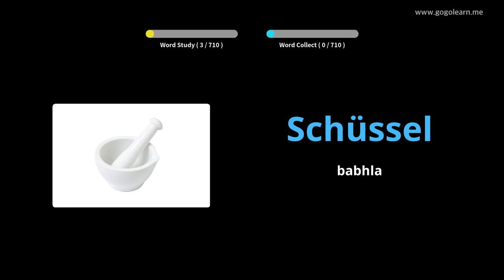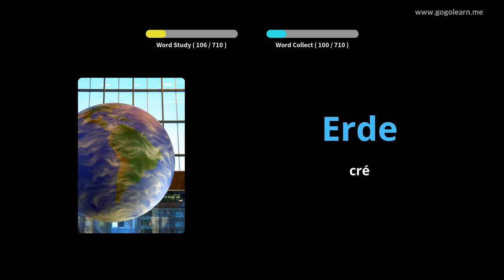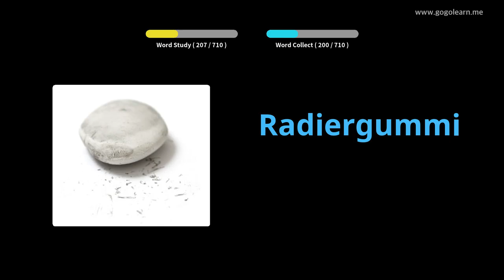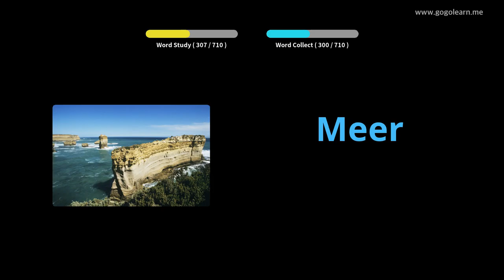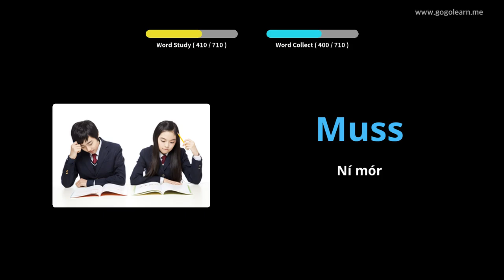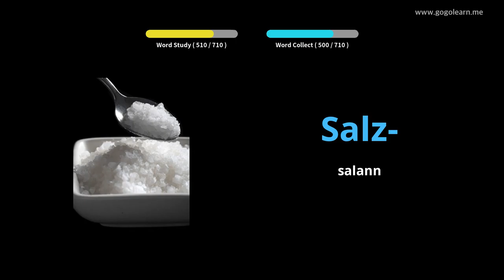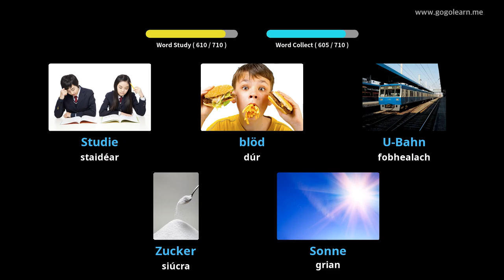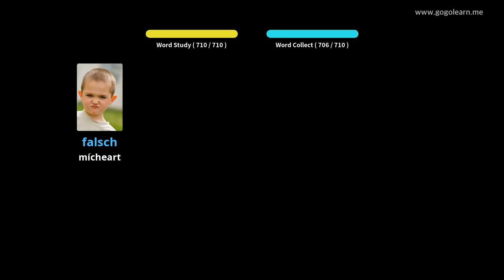Stór Focal na Gearmáine leanaí |Golearn